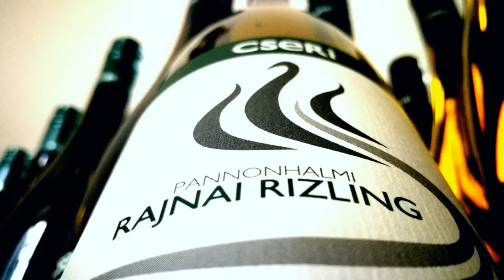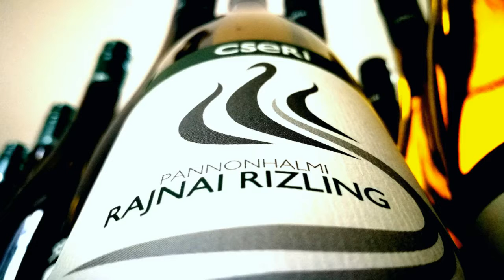Cseri Rajnai Rizling, 2015, Pannonhalma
Ez a bor az egyik nagy kattanásunk mostanában: a 2017-es Borjour Magnumra készülve így kóstoltuk a Flavor adásában, a Trend FM-en, 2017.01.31.-én.